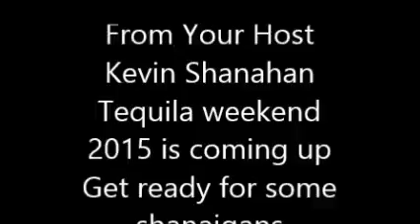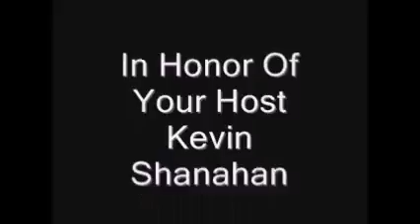Tequila weekend 2015 FUBAR